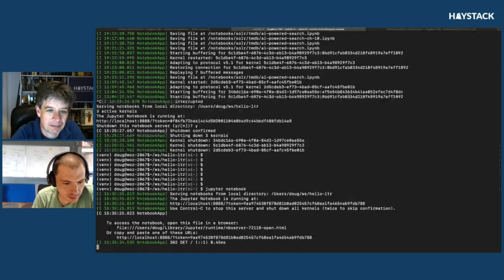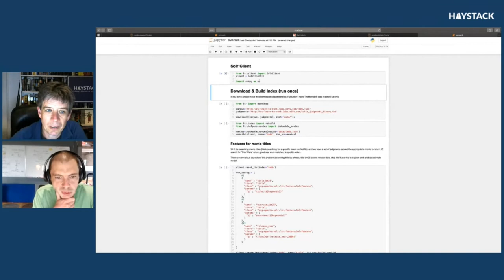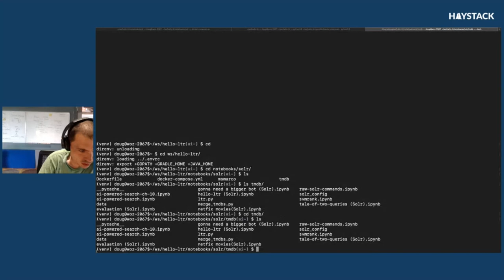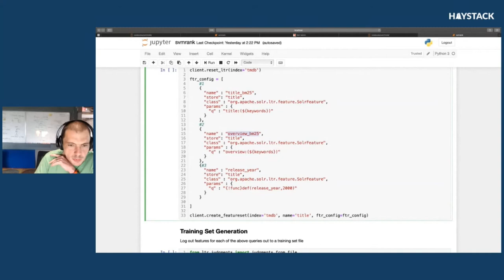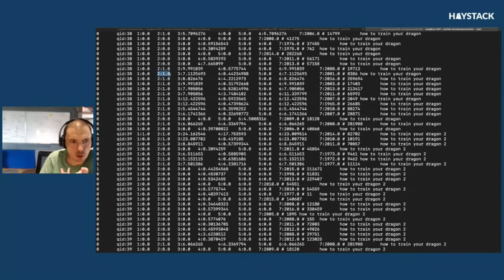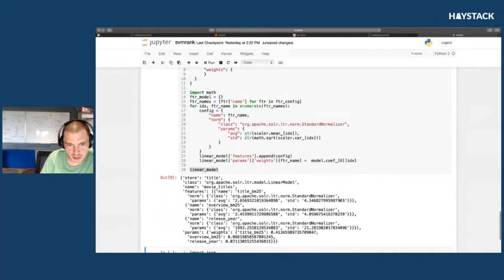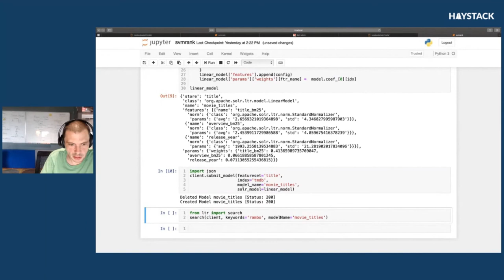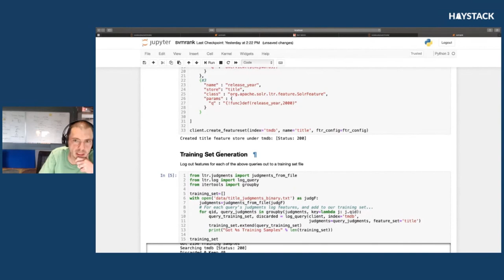Lightning Talk: Doug Turnbull - Hello LTR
Lightning talk from Berlin Buzzwords | MICES | Haystack – Joint Event 2020